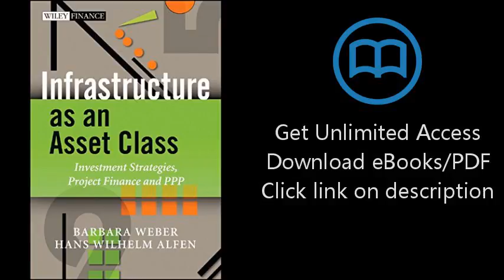Download Infrastructure as an Asset Class: Investment Strategy, Project Finance and PPP (Wiley F PDF